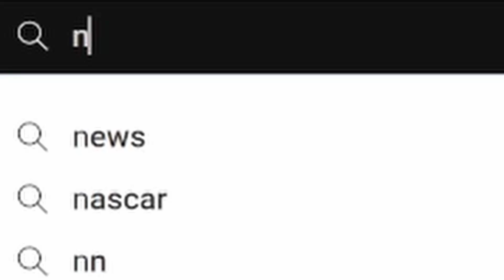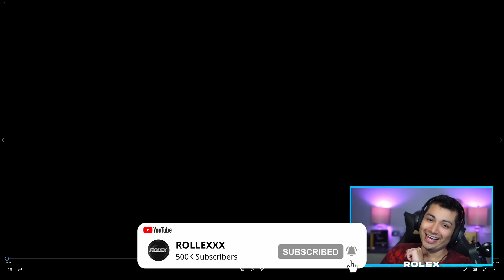10 Minutes of Nemo Gaming TROLLING NOOBS | PUBG MOBILE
Today, Rolex reacts to Nemo Gaming Trolling Noobs in PUBG Mobile